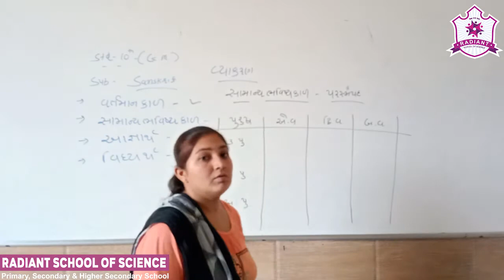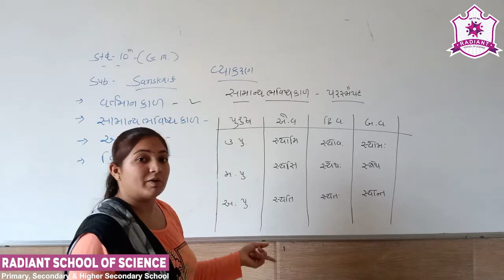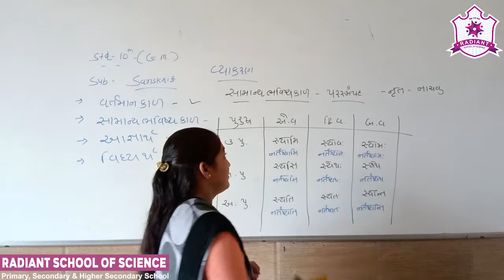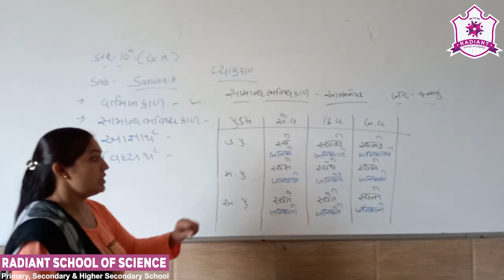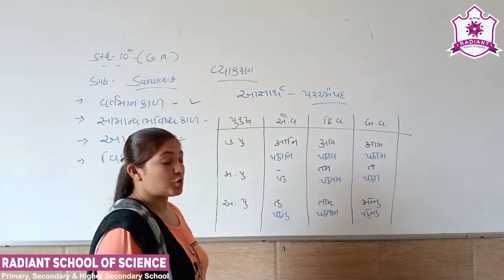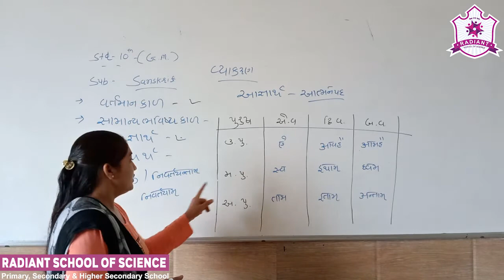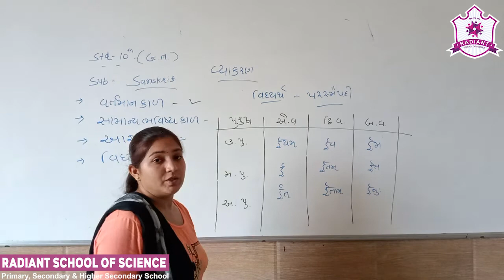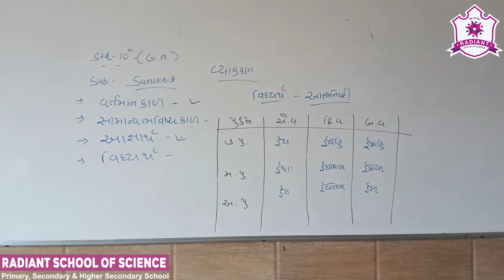Std- 10 G.M Sub-| Sanskrit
Topic:|  સામાન્ય ભવિષ્યકાળ પરસ્મૈપદ (વ્યાકરણ)...